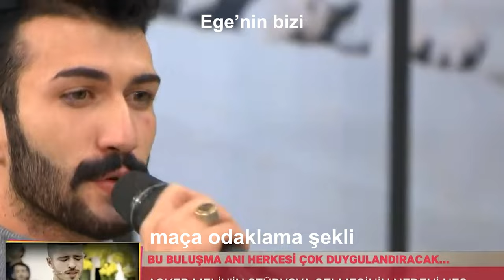VALORANT ama MAKARA BEŞLİ ! (Komik Montaj)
Merhaba arkadaşlar. Yeni bir videoyla karşınızdayım. Çok eğlenceli bir video oldu.
Umarım beğenirsiniz.
İyi Seyirler..